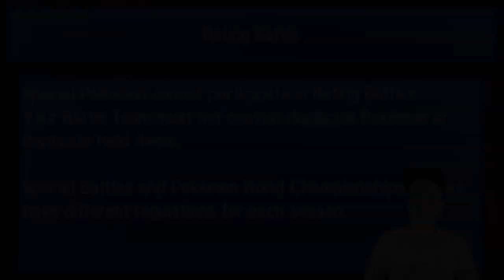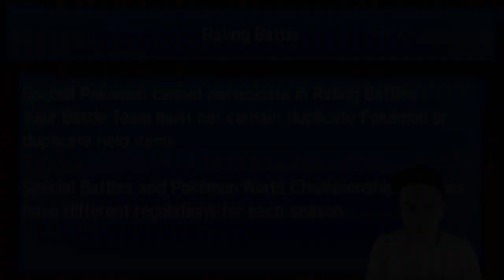"BELLY DRUM" Pokémon VGC '19 | ROAD TO RANKED ROULETTE #34 W/Osirus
Welcome to our new ROAD TO RANKED ROULETTE Pokémon VGC 2019 battle series.

Throughout this series we will be taking nominations from you the viewers to throw into our Road to Ranked Roulette wheel to make up our team of 6 random Pokemon to take onto the Pokémon Battle spot ladder.

Roulette Bonus Button Rules:

Button can only be used once per new team cycle. Buttons can not be activated until episode three on a new team cycle.

Bonus Buttons:

1. Legend Maker : At the cost of the teams best performing Pokemon (Not the restricted Pokemon if team only has 1 restricted Pokemon) you can throw it back into the Roulette for a random restricted of choice.

2. Switch up : Switch one member out for a random new roulette generated member.

3. Random Switch Up: Random team member switched out for a new one.

4. Patreon Bonus Button: Patreon Members of the channel can nominate a Pokémon to have added to the party, random Wheel of Fortune Member selected to have their choice integrated within the squad,

Raw Team Paste:

Necrozma-Dawn-Wings @ Lunalium Z
Ability: Prism Armor
Level: 50
EVs: 244 HP / 12 Def / 252 SpA
Quiet Nature
IVs: 0 Atk
- Protect
- Trick Room
- Photon Geyser
- Moongeist Beam

Volcarona @ Focus Sash
Ability: Flame Body
Level: 50
EVs: 4 HP / 252 SpA / 252 Spe
Timid Nature
IVs: 0 Atk
- Rage Powder
- Tailwind
- Whirlwind
- Overheat

Lurantis @ Aguav Berry
Ability: Contrary
Level: 50
EVs: 252 HP / 196 Atk / 4 Def / 52 SpD
Brave Nature
- Protect
- Superpower
- Knock Off
- Leaf Blade

Hitmontop (M) @ Eject Button
Ability: Intimidate
Level: 50
EVs: 252 HP / 36 Atk / 108 Def / 108 SpD / 4 Spe
Impish Nature
- Wide Guard
- Helping Hand
- Close Combat
- Fake Out

Kyogre @ Blue Orb
Ability: Drizzle
Level: 50
EVs: 252 HP / 220 Def / 20 SpA / 12 SpD
Modest Nature
IVs: 0 Atk / 0 Spe
- Protect
- Ice Beam
- Origin Pulse
- Water Spout

Azumarill @ Sitrus Berry
Ability: Huge Power
Level: 50
EVs: 228 HP / 196 Atk / 60 Def / 20 SpD
Adamant Nature
- Protect
- Belly Drum
- Play Rough
- Aqua Jet